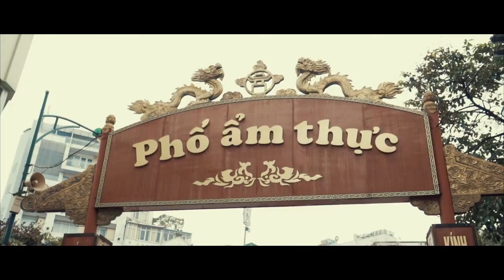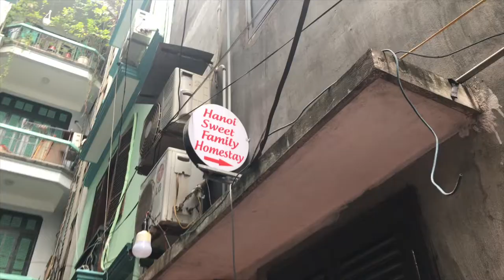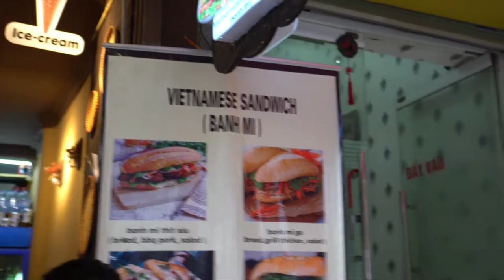THE MOST DANGEROUS THING ABOUT HANOI, VIETNAM *BE CAREFUL*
THE MOST DANGEROUS THING ABOUT HANOI, VIETNAM by NELFELIFE. On this episode I explore some of the craziness in Hanoi. If you're planning to go, I would suggest you be really careful when doing this...